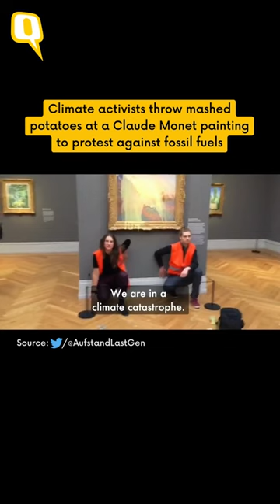Climate Activists Throw Mashed Potatoes at Claude Monet Painting | Here's Why | The Quint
Two protesters working with the Letzte Generation (Last Generation), an advocacy group for climate change in Germany, threw mashed potatoes at a Claude Monet painting to protest against fossil fuels. The group said in a tweet sharing the now viral video:
If it takes a painting – with MashedPotatoes or TomatoSoup thrown at it – to make society remember that the fossil fuel course is killing us all
Then we'll give you MashedPotatoes on a painting!